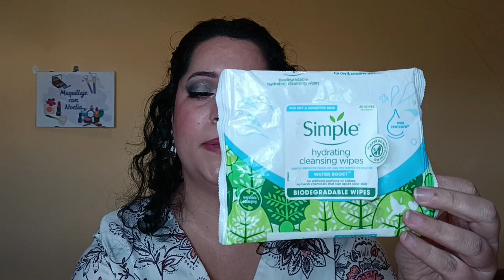Productos Terminados Mercadona, primor, carrefour - Todo Belleza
Hoy os traigo un video de productos terminados para contaros qué  productos he estado utilizando ultimamente y sí me funcionan o no. Así sabreis si merece la pena comprarlos. Todo son productos de belleza y hay de varias marcas, mercadona, primor, carrefour, etc...